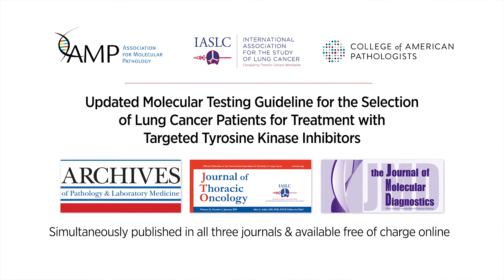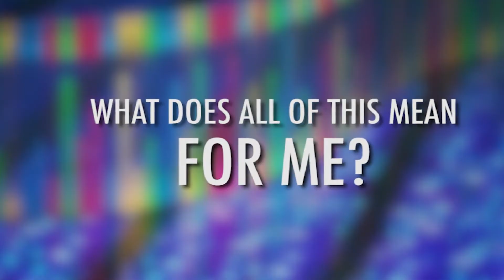2018 Lung Cancer Update for Patients by the CAP-IASLC-AMP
Rapid advancements in the understanding of lung cancer, and corresponding growth in available molecularly-targeted therapies, make this guideline revision essential to guide optimal patient care. Non-small cell lung cancers patients whose tumors harbor specific molecular alterations may be candidates for targeted tyrosine kinase inhibitor therapy, which may improve survival and quality of life.